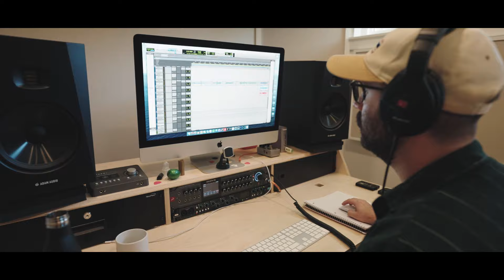Picture On My Phone (Official Video ) Kian Sanchez & Alexa Meriwether